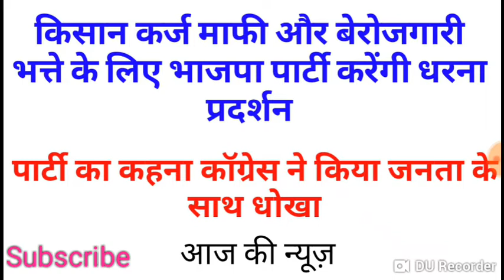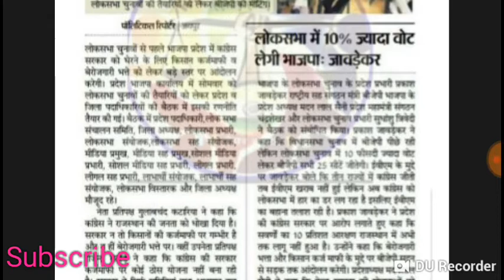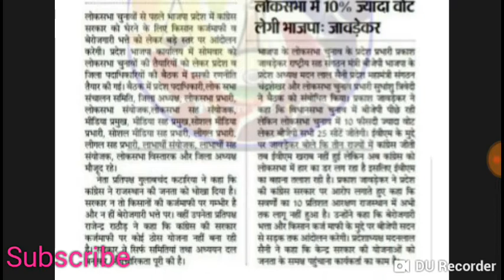किसान कर्ज माफी और बेरोजगारी भत्ते को लेकर भाजपा पार्टी करेगी धरना प्रदर्शन | kishan karj mafi News